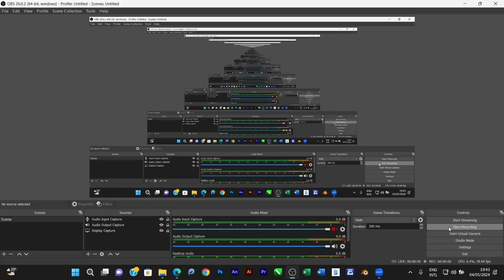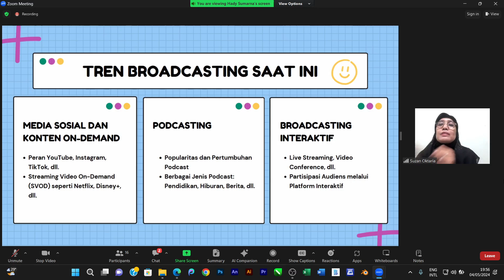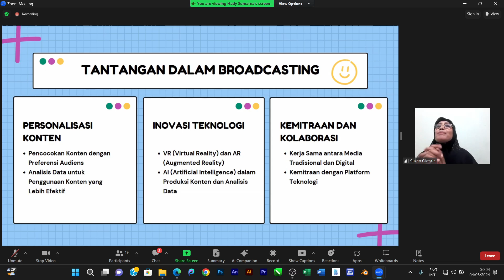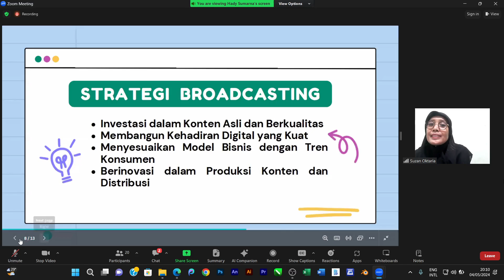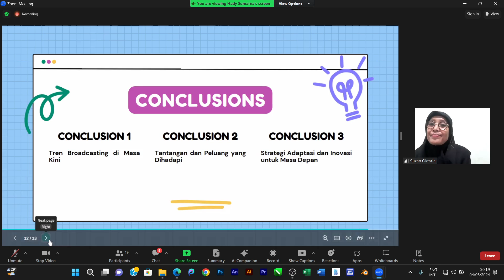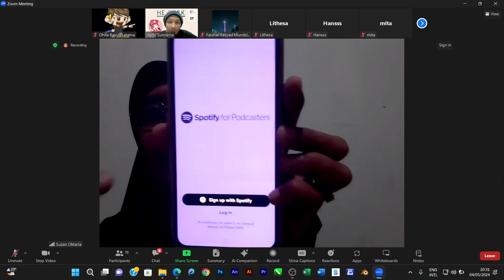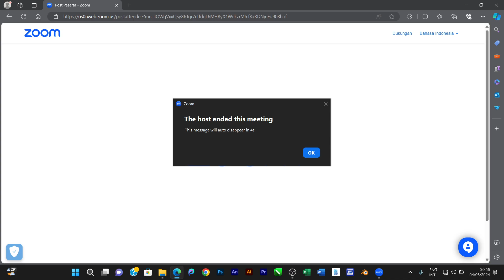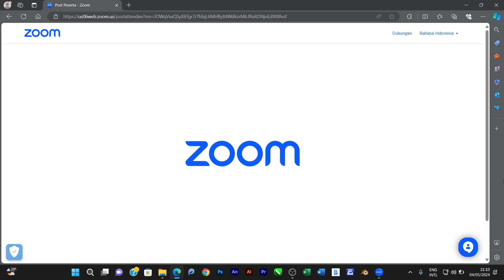Serba-Serbi Broadcasting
04 Mei 2024